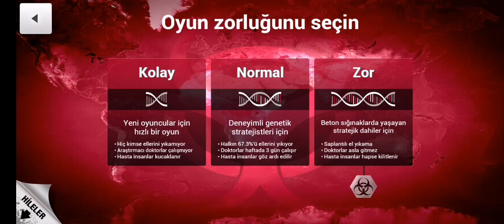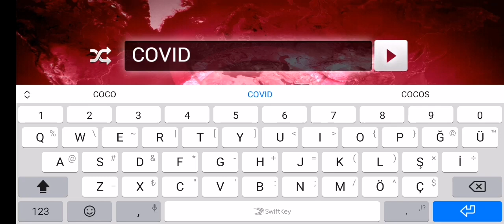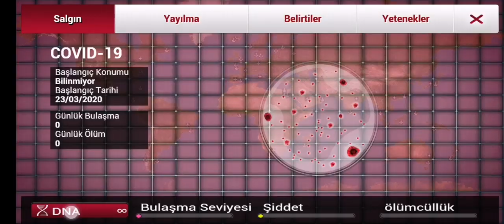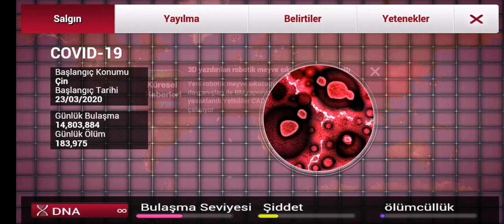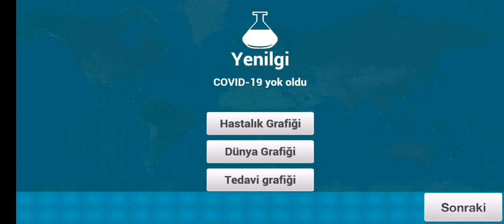Plague Inc. COVID-19 SEMPTOMLAR NELERDİR?? SİMÜLASYONUNU DENİYORUZ! BU SEFER COVID-19 YOK EDİLİYOR!!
Ama bu videoda Amacım biraz daha farklı.
günümüzde youtube mecrası çok daha geniş kitlelere hitap edebilmenin bir yolu. Ve ben kendim de bir sağlıkçıyım.
Yaşadığımız şu zaman diliminde CoronaVirüs ün salgın yapması nedeniyle bu videoyu çekmeye karar verdim. Oyun içinde de kısa bilgiler vermeye çalıştım ama amacım şu.
1 farkındalık oluşturmak
2 konu hakkında merak ettikleriniz olur ise size cevaplayarak yardımcı olabilmek.
zaten bütün yorumlara geri dönüyorum internette bir dolu bilgi kirliliği var iken bunların arasında boğulmayıp direk doktor bir bireyden bilgiye ulaşabilmenizi amaçlıyorum umarım ben sizlere sizler bana ulaşırsınız.
sağlıklı günler dilerim sağlıkla kalın